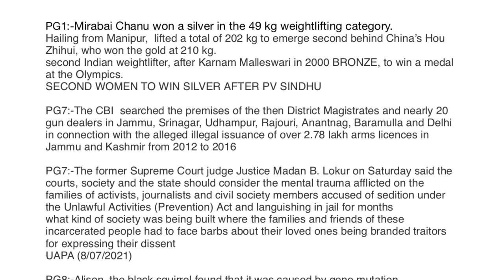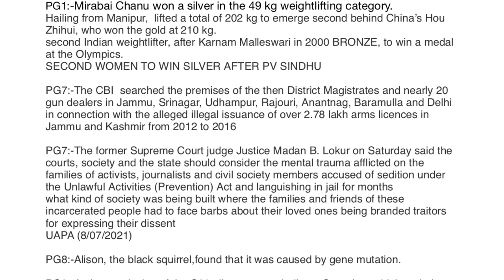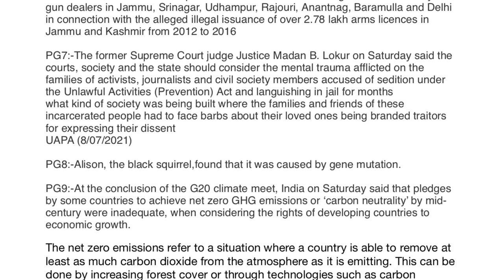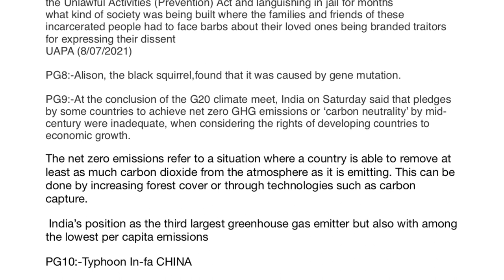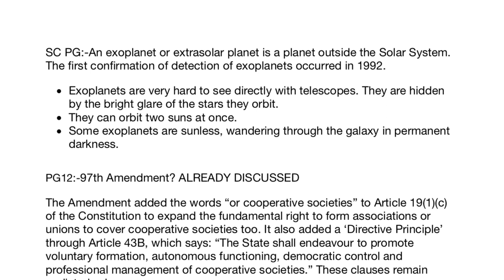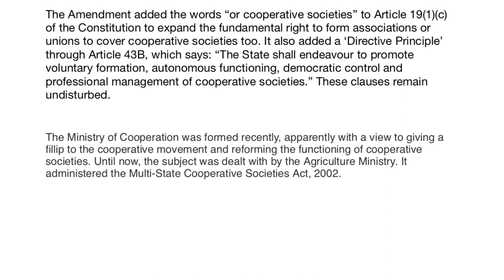The Hindu Analysis 25Th July For Upsc;Think Different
mirabai chanu
illegal arms liscences in j&k
former sc judge views on uapa
alison
net zero emmission
exo planets
typhoon infa
97th amendment act